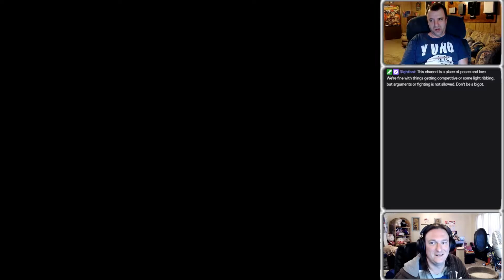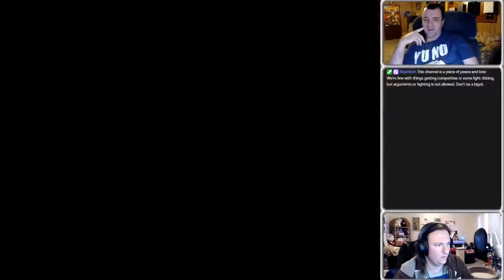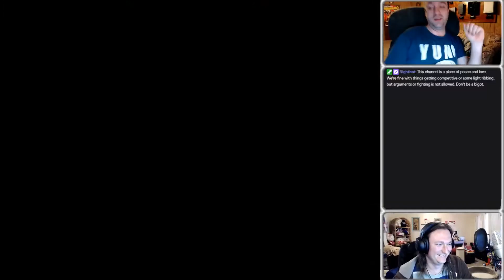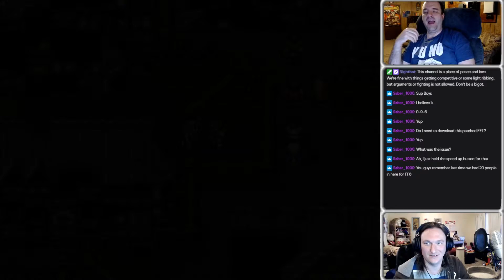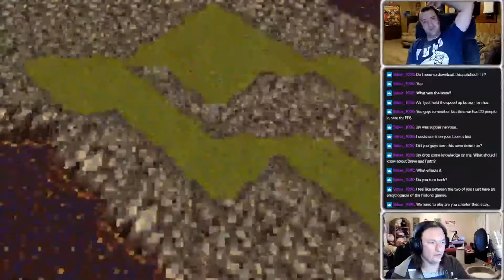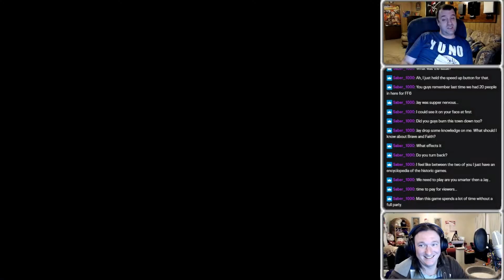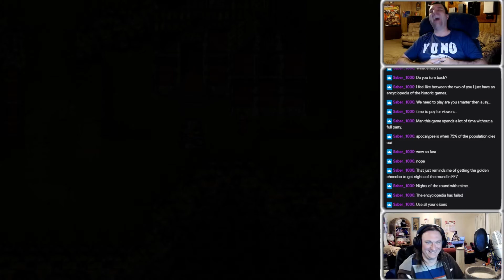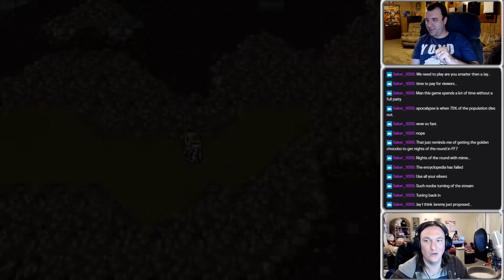Final Fantasy 6 - Multiplayer - Episode 19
Hey everyone! This is a multiplayer let's play of Final Fantasy 6 using the Parsec program which you can find a link to below. Jay and I ride some huge nostalgia highs playing through this game. If you'd like to watch us play this or other games like this live, catch us on Twitch at the link below on Saturdays at 7 p.m. CST.

The outro cinematic, which we also use as an intro and outro while streaming the game, was produced by Pete Mache, whose YouTube channel you can find